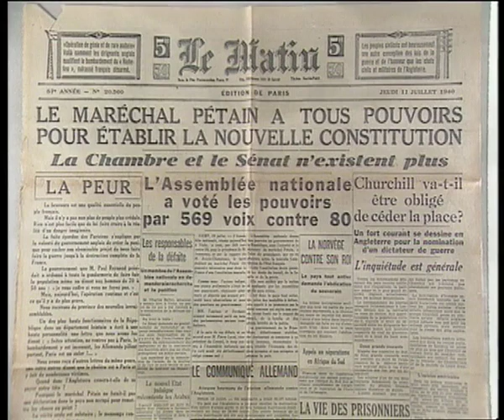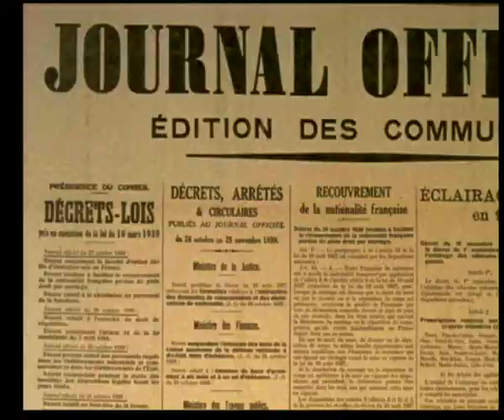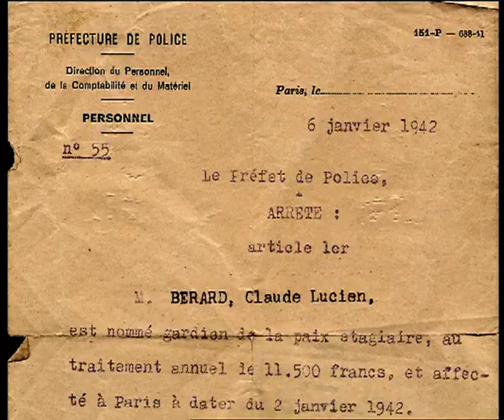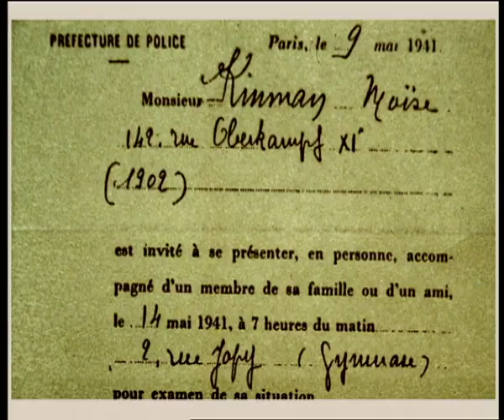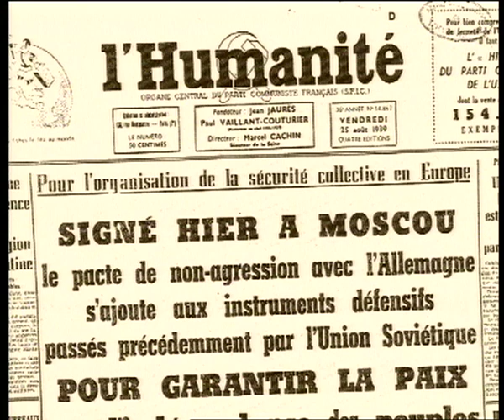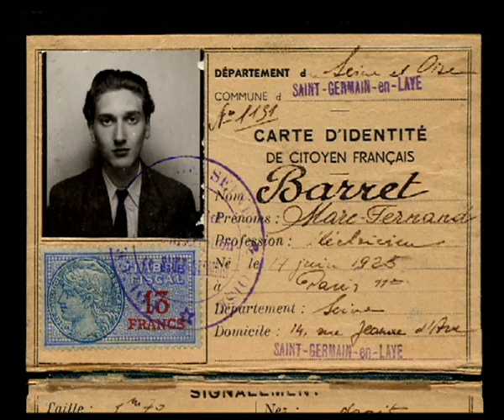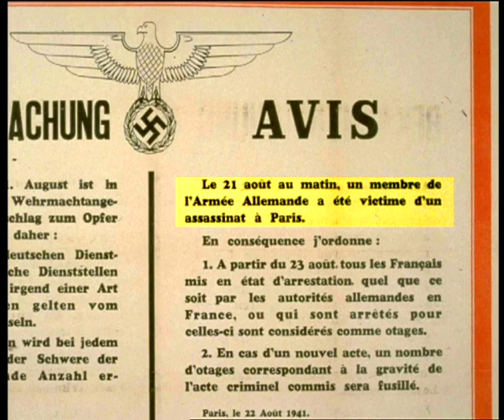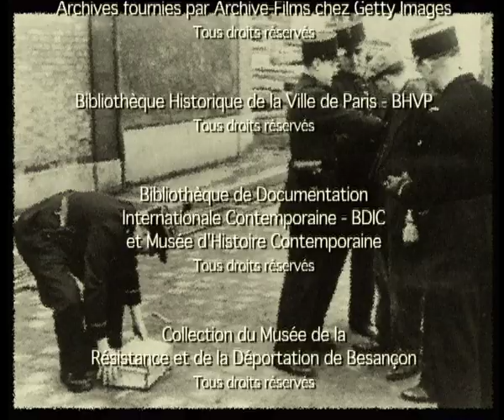Policiers sous l'occupation EP1 : Une nouvelle police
Épisode 1 - Une nouvelle police : Après avoir longtemps ignoré la participation même de policiers français à des opérations attribuées à tort aux seuls Nazis ou à la Gestapo, l'histoire officielle reconnaît le rôle de l'institution policière dans la politique de Vichy. S'ils furent peu nombreux et isolés, c'est que les policiers résistants se trouvaient dans une situation périlleuse car placés au coeur de la répression officielle.